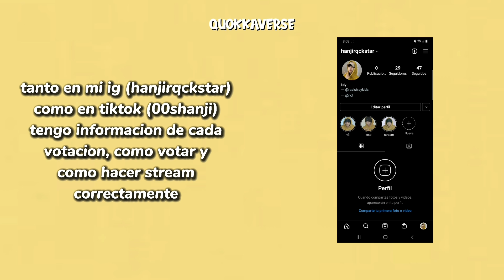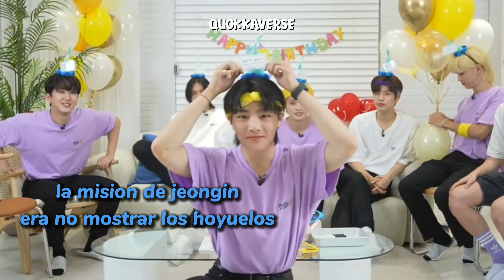el stayweek fue de todo menos aburrido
hola stay, bienvenido a mi canal!

uepa ¿yo subiendo video seguido? rarisimo, stay ¿estuvieron en la stayweek? fue la mejor semana, hubo muchisimo contenido y entre tdoo eso trate de poner cada mejor parte de cada cosa que subieron. BTW gracias por los 1k dios casi me largo a llorar, voy a tratar de estar más activa por acá, espero que disfruten el video

Los videos NO me pertencen, creditos a los creadores.